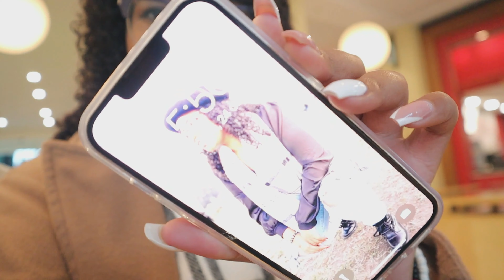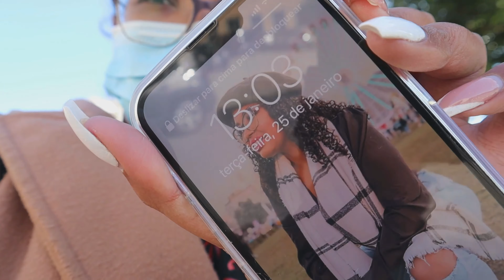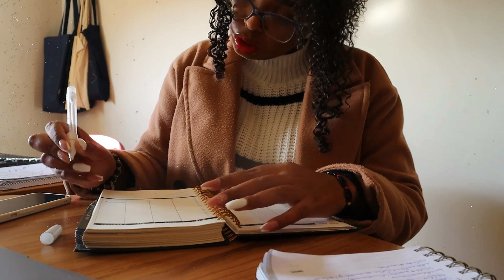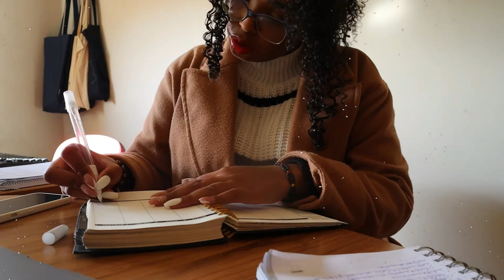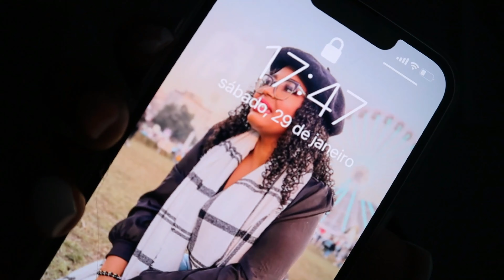WEEKLY VLOG #5: VOU COMEÇAR A CUIDAR DA MINHA SAÚDE MENTAL! | A Kikii Delgadoo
Catarina Delgado